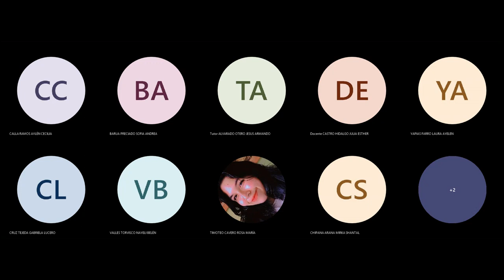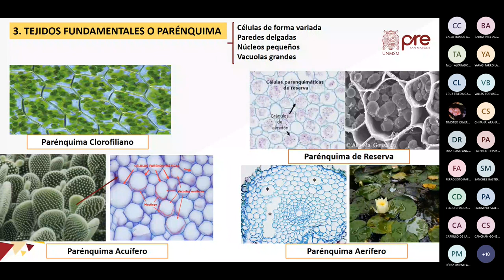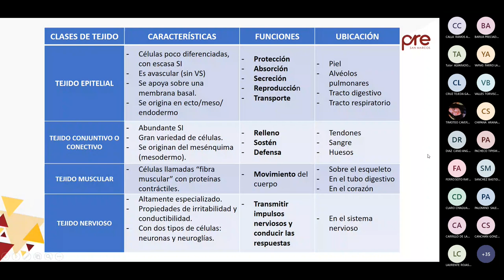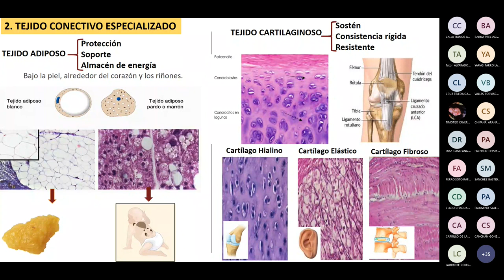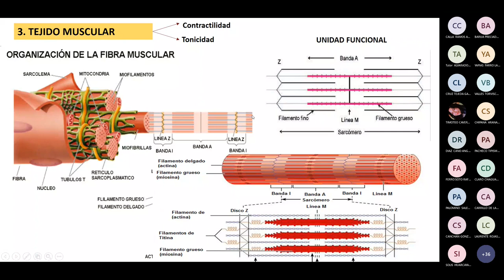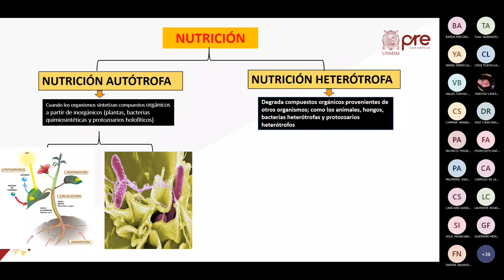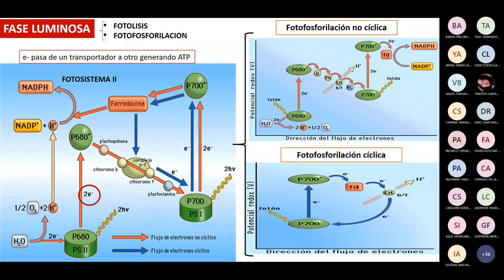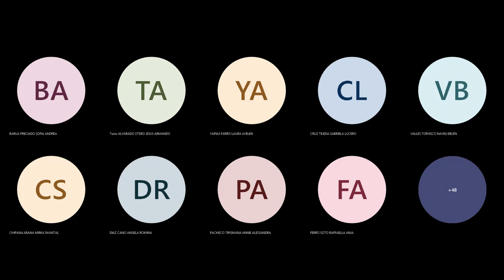BIOLOGÍA CICLO VERANO 2023 - CEPRE UNMSM